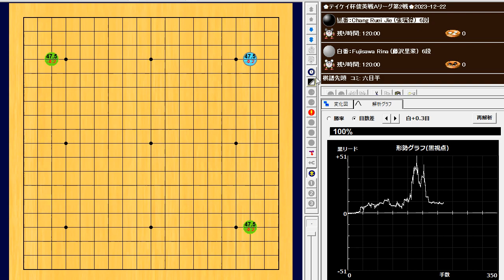🌸Chang Ruei Jie (張瑞傑) vs Fujisawa Rina (藤沢里菜)🌸テイケイ杯俊英戦Ａリーグ第2戦🌸2023-12-22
227手　黒番(張瑞傑)の中押し勝ち　B+R